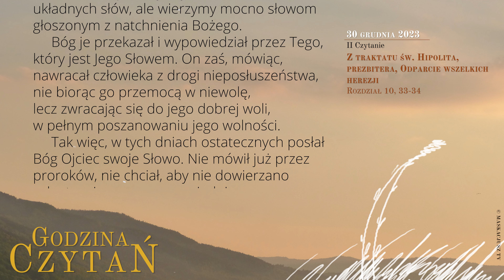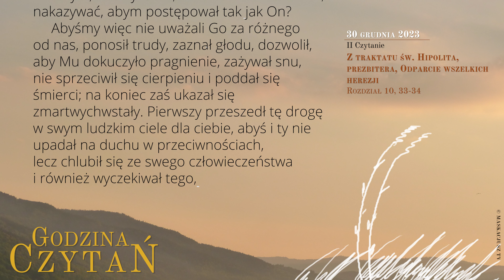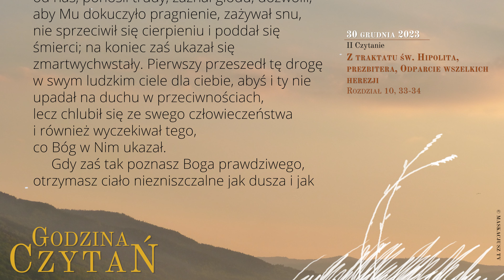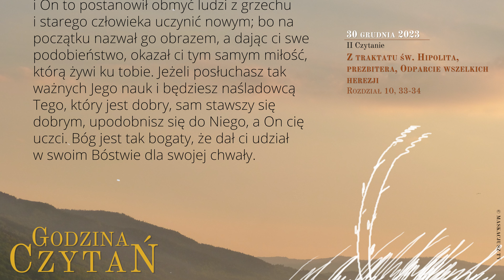GodzinaCzytań | II Czytanie | 30 grudnia 2023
30 grudnia 2023
Oktawa Narodzenia Pańskiego
Dzień szósty
Sobota

Z traktatu św. Hipolita, prezbitera, Odparcie wszelkich herezji
Rozdział 10, 33-34